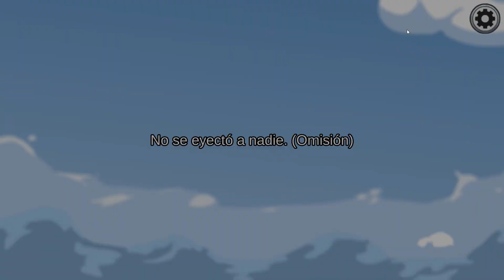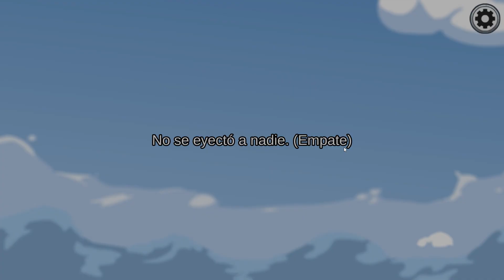TENGO QUE TOMAR LA DECISIÓN FINAL MÁS COMPLICADA | AMONG US | CRYSTALSIMS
Nuevo vídeo de Among us! Hoy mientras hacemos nuestras tareas de tripulante se nos presenta alguna ocasión de pillar a los impostores pero todo se acaba liando y acabamos en lo peor.. Tengo que tomar la decisión final más complicada! =O Si te gusta el vídeo likéame, comparte y déjame un comentario! =D